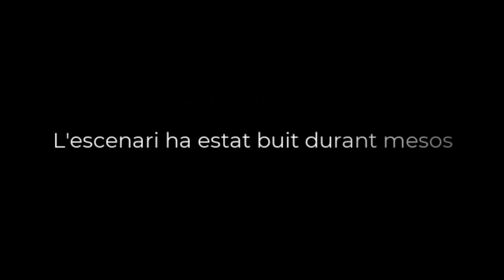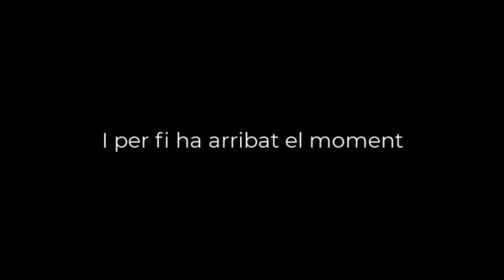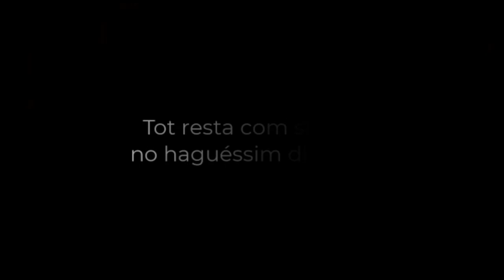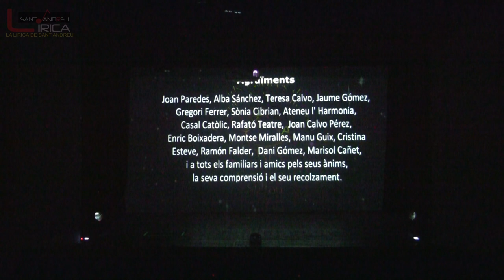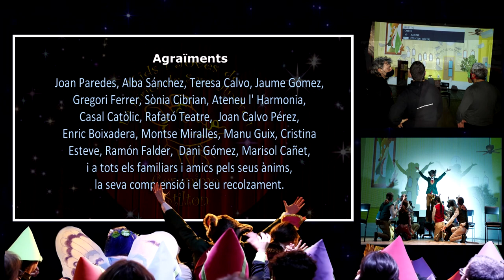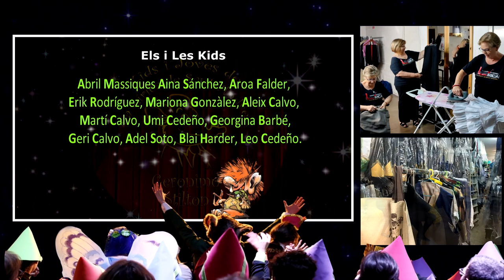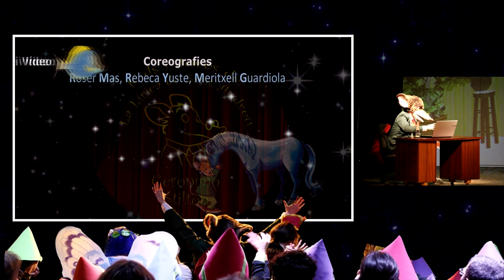GERONIMO STILTON 2021 - La Lírica de Sant Andreu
Representació del 20/03/2021.

DIRECCIÓ: Marc Calvo i Toni Calvo
PRODUCCIÓ: La Lírica de Sant Andreu
ENREGISTRAMENT: Roger Mantolan, Ramón Falder, Dani Gómez-Olivé
MESCLA ÀUDIO: Iban Rodriguez, Marc Calvo
MUNTATGE VÍDEO: Joan Calvo Arbonés, Roger Mantolan
CÀMERES: Daniel Gómez - Olivé,  Ramón Falder, Roger Mantolan
SO: Xavi Calvo, Iban Rodríguez, Marc Calvo
EDICIÓ: Roger Mantolan, Joan Calvo A.

FITXA ARTÍSTICA:

Geronimo Stilton: POL BLAVIA
Ratolí, director de l’Eco del Rosegador, el diari més famós de Ratalona..

Scribacchinus Scribacchius: POL CALVO
Amic d’en Geronimo. Gripau, molt xerraire, amb aspiracions literàries. És el guia oficial d’en Geronimo en el viatge al Regne de la Fantasia.

Alys:  JÚLIA RENAU
Amiga d’en Geronimo. Bella, orgullosa i valenta.
Domadora dels Dracs de Plata.

Stria: JUDITH MÉNDEZ
Bruixa. Reina Negra.  Reina de les bruixes.

Flordiana: LAIA MANTOLAN
Amiga d’en Geronimo. Reina de les Fades.

Boletus:  ARNAU BEDMAR
Amic d’en Geronimo. Rei savi dels Gnoms.
Expert en herbes medicinals. Sempre està de bon humor.

Fritil·lària: LIA VALCARCE
Amiga d’en Geronimo. Reina dels Gnoms i dona de Boletus

Thalassa:  LAIA MANTOLAN
Reina de les Sirenes

Gingebre:  ARNAU ANDRÉS
Rei dels Follets

Provolinda: LIA VALCARCE
Secretària del Geronimo.

Pústula: ARNAU ANDRÉS
Camaleó.

Cor Fort
Gegant. Amic d'en Geronimo. Stilton

Argentviu
Unicorn amic de Geronimo Stilton

Brases III
Rei dels Dracs

REDACTORS, DAMES, MONSTRES, ANIMALS MARINS:
MARIONA BARBÉ, NAIA SÀNCHEZ, ANNA MASSIQUES, MARINA CAMPAMAR, CRISTINA MANTOLAN, JANA CALVO, JANA GÓMEZ-OLIVÉ, ABRIL BRU, CARLA FALDER

TROLS:
ALEIX CALVO, GERARD CALVO, LEO CEDEÑO, ADEL SOTO, BLAI HARDER

GNOMS FANTÀSTICS:
ABRIL MASSIQUES, AINA SÁNCHEZ, AROA FALDER, ERIK RODRÍGUEZ, GEORGINA BARBÉ, MARIONA GONZÁLEZ, MARTÍ CALVO

FICHA TÈCNICA:

Gestió Covid: Sònia Cibrian i Nacha Romeo
Redoria i tramoïstes: Gregori Ferrer, Senyor Sànches, Ibai Ferrer, David Bravo
Escenografia: Joan Calvo Pérez
Atrezzo: Roger Mantolan
So i Llums: Xavi Calvo, Iban Rodríguez, Aleix Calvo
Vestuari: Mª Teresa Arbonés, Anna Peich, Montse Via
Maquillatge i Perruqueria: Montse Martínez, Mònica Esteve
Coach Musical i d’Interpretació: Laura Fernández, Maydo Gargallo
Coreografies: Roser Mas, Rebeca Yuste, Meritxell Guardiola
Disseny Projeccions i vídeos: Joan Calvo Arbonés